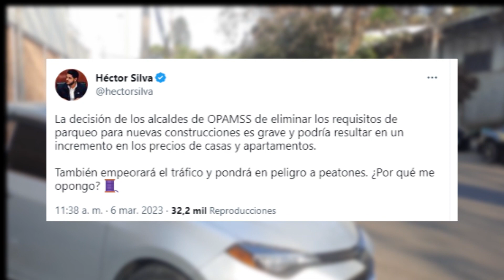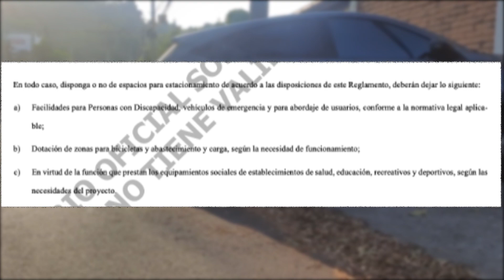COAMSS elimina exigencia de parqueo para proyectos inmobiliarios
El consejo de alcaldes del Área Metropolitana de San Salvador eliminó la exigencia de disponer de estacionamientos en nuevos proyectos inmobiliarios.